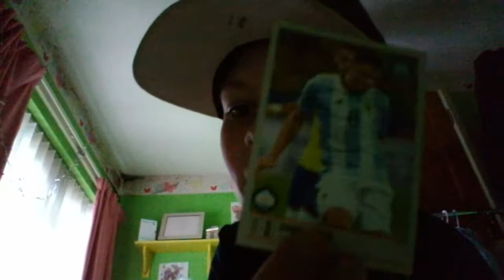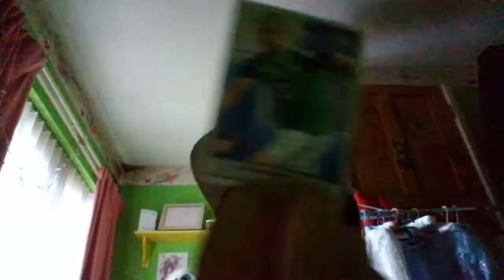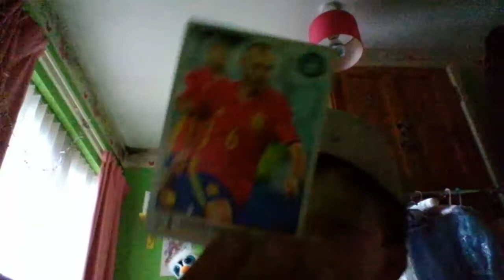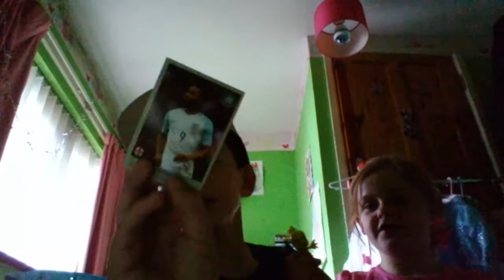Stickers and blindbag fidget spinner